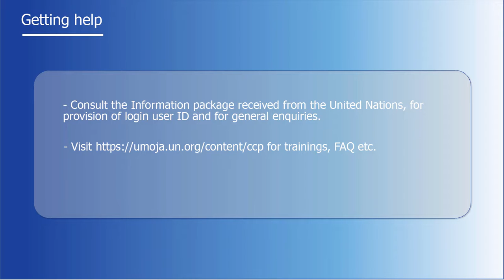22/33 _ GETTING HELP- TM - (CCP) - Freight Forwarders (UNOE)